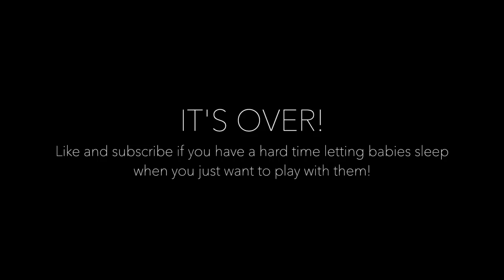She Was So Excited! | 6 months old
She was so excited for her gift!

She was so excited in when she got her new outfit. I could tell that she liked it when we were in the store. It was so much fun to watch her look around the store like "oooh what should I get" haha!

Secret Emoji: 🤗